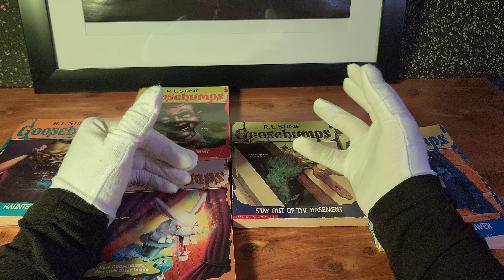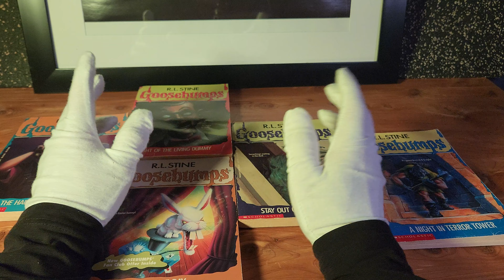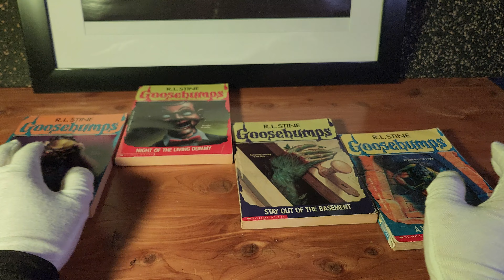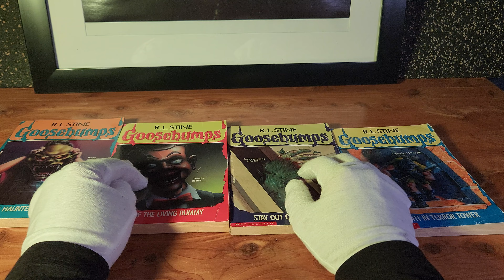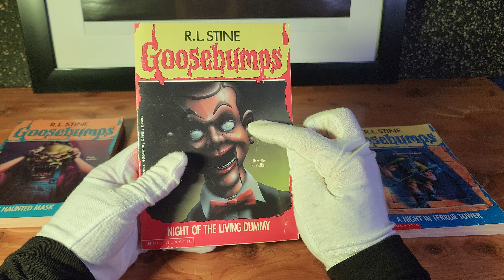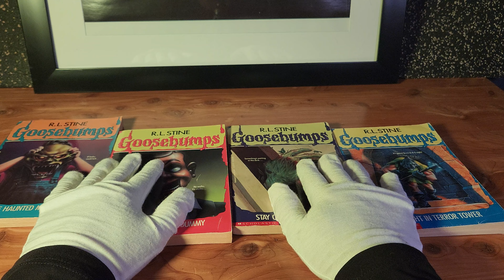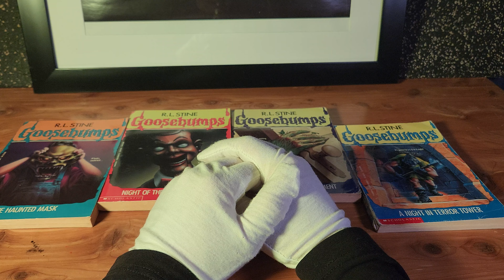So Goosebumps is Getting A Disney + Show...MY Thoughts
Chroniclers thoughts on the upcoming Disney + Goosebumps reboot!